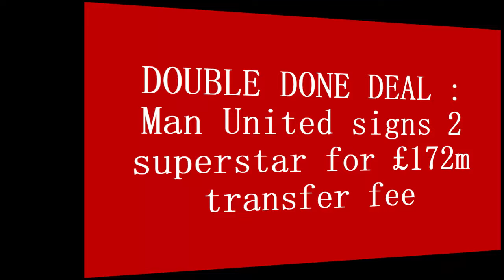2 MORE SIGNING : Man United to sign 2 superstar for £172m fee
2 MORE SIGNING : Man United to sign 2 superstar for £172m fee